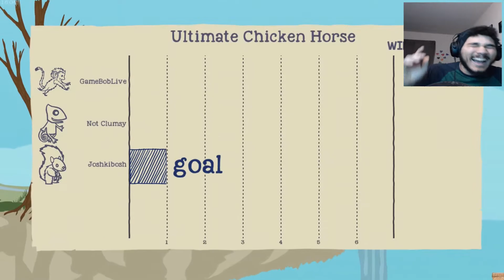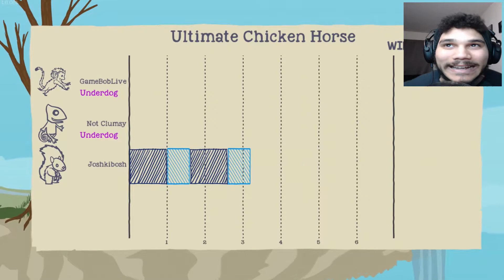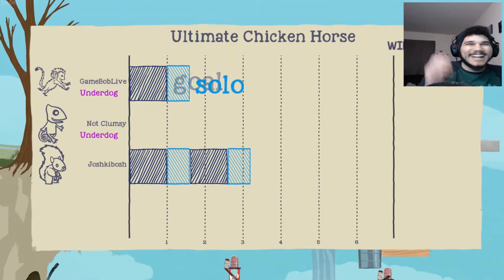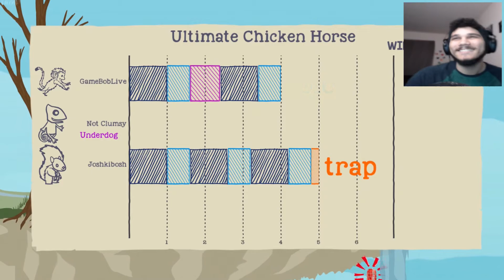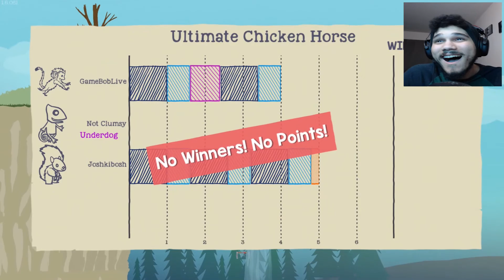I AM THE ULTIMATE SQUIRREL | Ultimate Chicken Horse W/Friends (HILARIOUS)